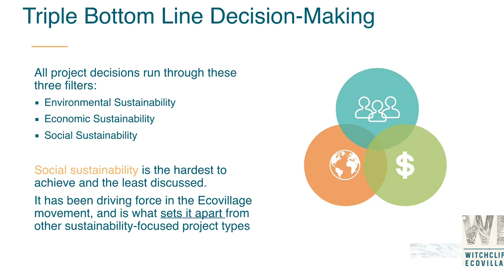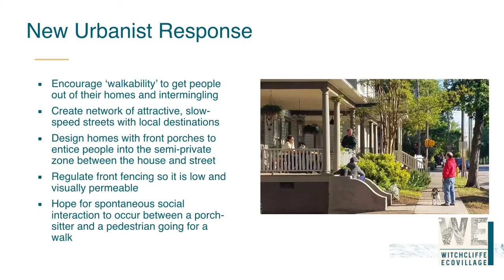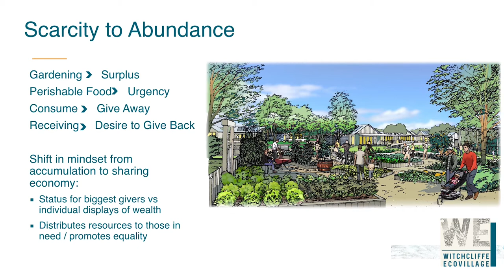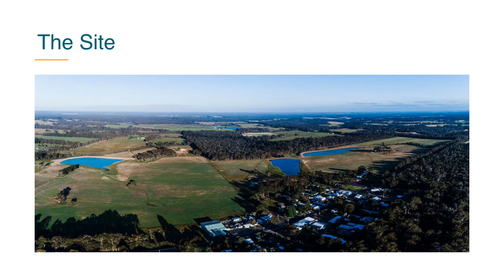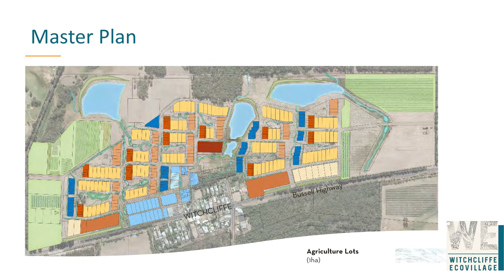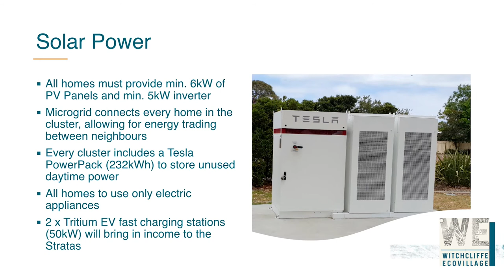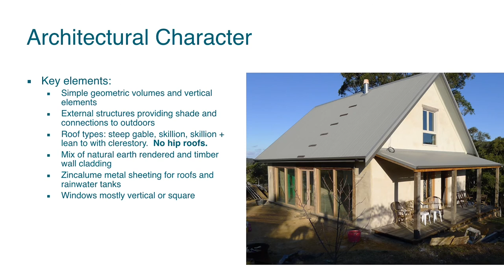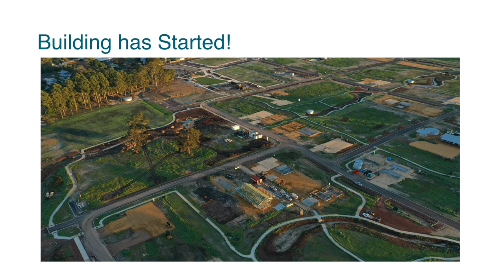Witchcliffe Ecovillage presents at the Planning Institute of Australia Regional Forum, June 2021.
Jeff Thierfelder is the Project Manager of Planning and Architecture at Sustainable Settlements, the developer of the Witchcliffe Ecovillage. He presented the Ecovillage project to the Planning Institute of Australia Regional Forum in Margaret River in June 2021.